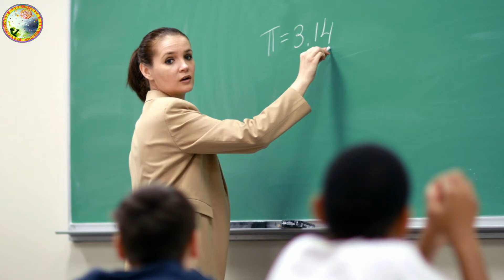Gurunka lakshyana|gurunka prakruta parichaya|gurunka bastaba parichaya|Asli guru|Khanti guru|gurudev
About this video:
Ehi video re ame prakruta/bastaba/asli guru nka lakshyana byakshya kariachhu.